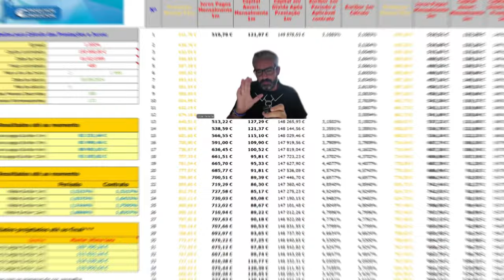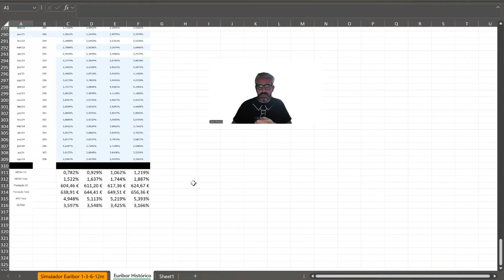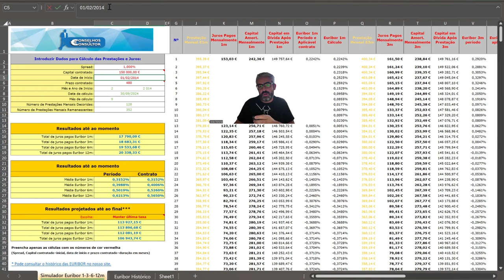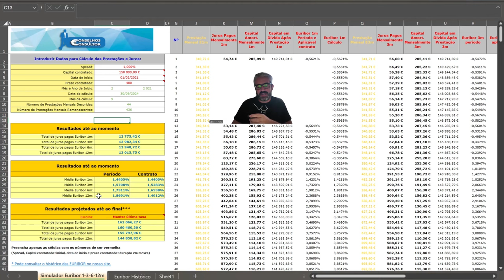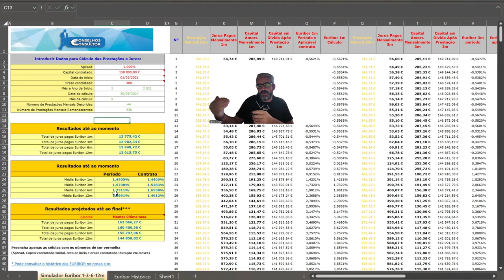Taxa Fixa ou Variável? Analisando a Euribor desde 1999: Vale a Pena Ficar na Fixa?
Para obter ajuda no crédito habitação e nos seguros vida basta preencher o seguinte formulário para ter através dos nossos parceiros as melhores  condições do mercado e sem custos para si!

Para descarregar o simulador basta ir ao link da BIO do nosso Instagram

Altere a qualidade dos vídeo nas definições se tiver dificuldade em ver a parte do simuladores.